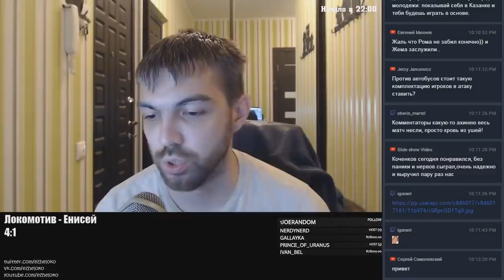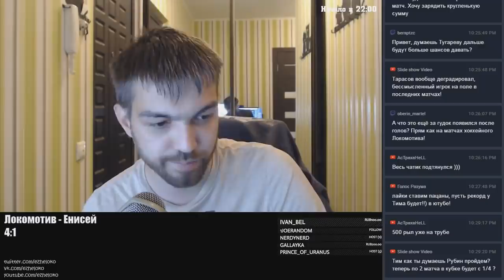Локомотив - Енисей. Краткий пересказ стрима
Локомотив обыграл Енисей. Самое важное (еще короче чем в прошлый раз).